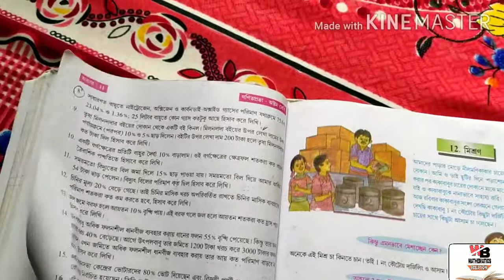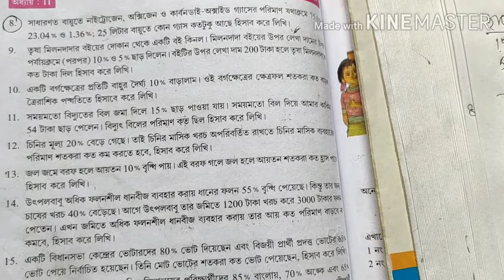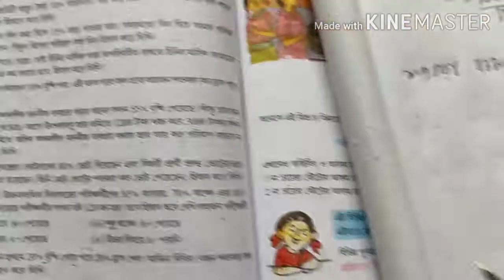Class-8, শতকরা,chapter-11,part-2/অষ্টম শ্রেণী, শতকরা, কষে দেখি-11, পাট -2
Wb mathematics solution,
অষ্টম শ্রেণি, শতকরা , কষে দেখি-11 থেকে 8-13 এই অংক গুলো  সুন্দর করে করা দিলাম।